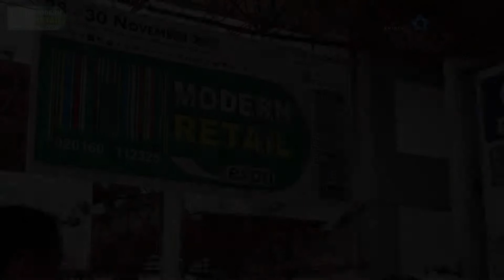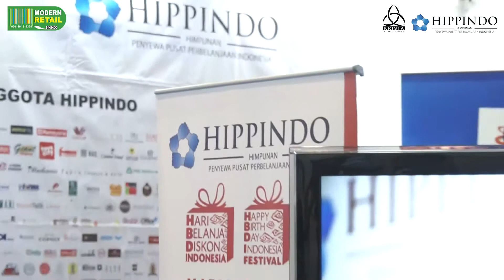Modern Retail Expo 2017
The International Exhibition for Retail Equipments & Technologies

Location: Jakarta International Expo (JIExpo), Kemayoran, Indonesia

Co-located with:
Indo Medicare
Indo Health Expo

Indo Business Marketing Expo (BMX)
Internet of Things Expo Indonesia (IOT)
Indo LED Lighting